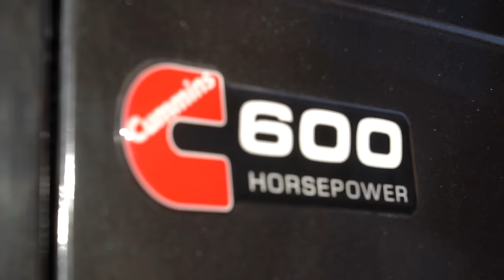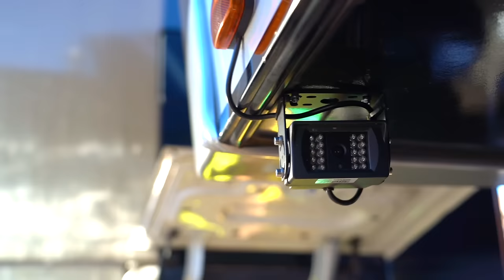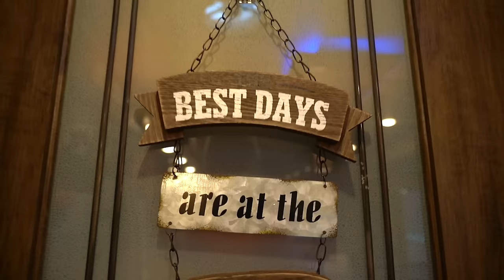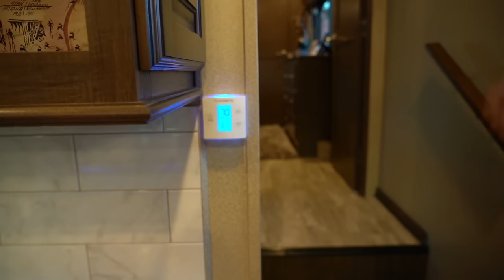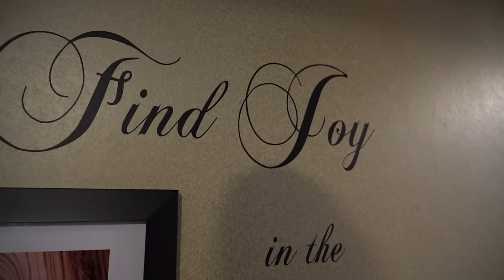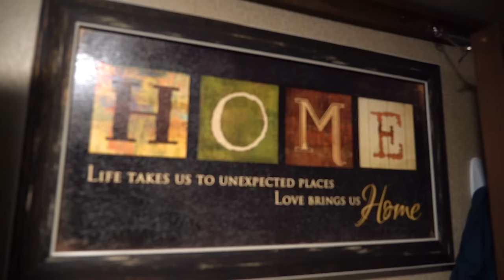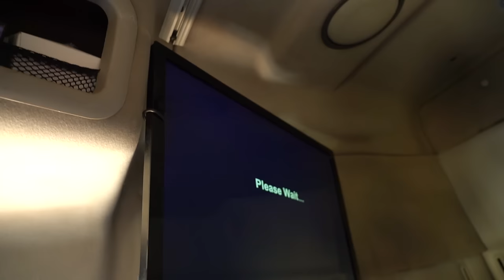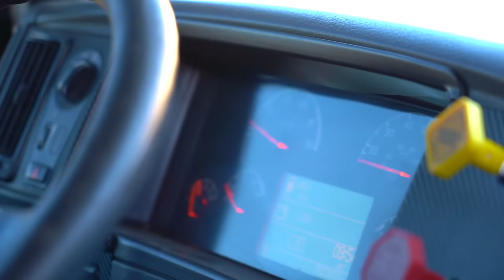Couple Builds The GREATEST DIY RV Conversion EVER!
00:00 Intro
06:40 Lees Ferry Campground
07:56 Grand Design Solitude 310 GKR mods & upgrade tour begins
10:37 Camping on the Colorado River, what to do in Page & Lees Ferry
25:33 Clear Source 3 Stage Ultra Water Filter & UV Water Filter
27:35 Triple Dexter 9K Axles, weights
28:55 Do you need a special driver’s license or CDL?
30:46 2004 Volvo HDT 15L Cummins ISX 600 HP 2250 Torque 12 Speed Automated Shift Manual Air ride
33:17 Mad Max Spiked Rims
34:20 Safety HDT Truck, MPH, Fuel Capacity
35:31 Lithium vs AGM, 12V vs 6 volt batteries, Trojan L16
38:48 Doomsday Prepped!
39:22 Don’t be intimidated by an HDT Semi Truck
40:30 Extreme trailer modifications & upgrades
41:56 Class A storge on a 5th wheel! Adding extra RC storage boxes
43:52 How I take my garage full of Milwaukee tools on the road, pass-through storage
47:50 Safety, Fire Extinguishers
50:04 Preventing tire blow out damage
51:53 How do you level it with Lippert 6 point leveling system & One Control? Customization & modifications
56:17 Why go full time with family and kids? How to get ready
58:44 Managing a small business while full time on the road
1:06:17 MORryde Sliding Cargo Tray for freezer
1:07:23 Navigating a big rig in an RV park
1:09:36 How we find & manage water boondocking & dry camping
1:11:46 Sunset at Lees Ferry Campground
1:13:10 Grand Design Solitude 310 GKR kitchen tour & mods
1:14:28 No odor kitty litter solution Litter-Robot 3
1:15:05 Unique cats! Bobalinks 49% Bobcat 51% Savannah
1:21:36 Why we upgraded our toilet, upgraded RV bathroom
1:23:27 Can you run your washing machine while boondocking?
1:31:00 What is the inside of a semi or HDT look like?
1:40:05 How do kids like school on the road?
Aquatank2 150 Gallon Water Bladder
Blue tote
Garmin 1090 RV
Tim Ferris - 4 Hour Work Week
Clear Source Water Filter
HQUA-OWS-12V UV Water Purifier
Walkie Talkie Radios
Water Bandit
GMG Smoker Grill
Propane firepit
SeaFlo Water Pump & pressure tank
MORryde Sliding Cargo Tray
Litter-Robot 3 ttps://amzn.to/3H4YS6H
RV washing machine
RV clothes dryer
Ninja Foodie
Dometic Penguin 2 A/C with heat pump
Dometic RV toilet
Dometic RV freezer
Trojan L16P-AC 6V battery
Yeti 210 cooler
🚲 OUR EBIKES!

Mail Bag:
Lake Effect Media
14870 Granada Avenue 1037